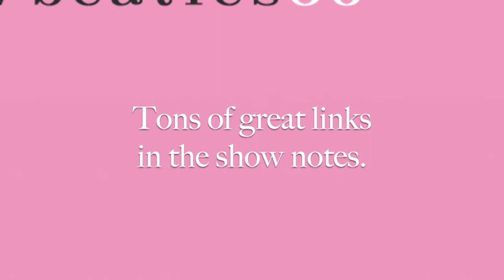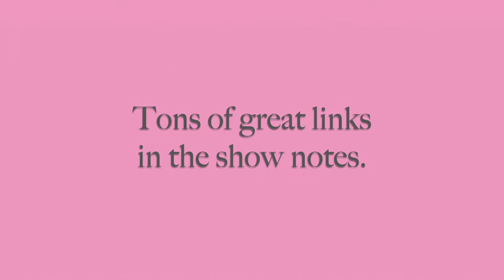[Beatles60] Truth and Method: how we understand the past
Yes, we study the Beatles' and others' lifeworlds in 1962, a day at a time. Yes, study. Sometimes it just feels as if we're celebrating a new 60th anniversary every day. Over time, having a serial deep dive into their contexts and their doings every day, it becomes like a longitudinal interpretation that gives all of us who follow a feeling for their development/evolution and of course a clear sense for the sequence and duration of events.
We have a HUGE set of links to accompany this episode. Please see the illustrated page. You'll laugh. You'll cry. You'll wet your pants. Share with friends:
Small scale history such as that of a pop group is inevitably filled with incredible coincidences, randomness, quirks, strangeness and charm. To revisit the lifeworlds of young adults in 1962 as they climbed their way to the toppermost is by nature a kind of hermeneutical study. Sounds fancy? It's just another word for interpretation/understanding.

Every time we get a new Fab story from 1962, every new single that is released that year, every new 1962 trend, all the tv shows, all the stories we get in comments from people who were at the Cavern or the Top Ten or Star-Club in 1962, it builds our understanding every day. We're not just deducing facts from artifacts, we're making sense of the story’s development, how the people in the daily story experienced their path, their evolution together as a pop cultural phenomenon. A lot of it is as mundane as remembering or reimagining the ordinary lifeworlds of young adults in 1962. You don't need a doctoral degree in philosophy to understand the hermeneutic circle. Just experience our daily info drops and think about how this interpretive dance is what we actually do if we're paying attention. This isn't just for egg heads. It's for everyone who follows daily.

1967 : a year in the life of The Beatles : history, subjectivity, music, by Linda Engebråten

The Size of History: Coincidence, Counterfactuality and Questions of Scale in History

The Beatles are not a divinity, but the product of causes and conditions

How the Beatles Went Viral: Blunders, Technology & Luck Broke the Fab Four in America

Why Sister Rosetta Tharpe Belongs in the Rock and Roll Hall of Fame

Shout outs to Rob Geurtsen, Zach Spencer, Paul Sherman, and Tim Sommer